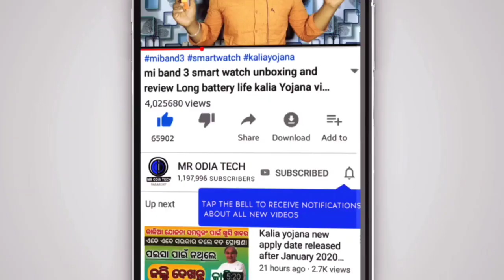ଆଜି ମୁଖ୍ୟମନ୍ତ୍ରୀ ନବୀନ ଲୋକଙ୍କୁ 3 ହଜାର ଟଙ୍କା ଲେଖାଏଁ ବାଣ୍ଟିବେ Biju pakka Ghar Yojana Rs3,000 Assistance